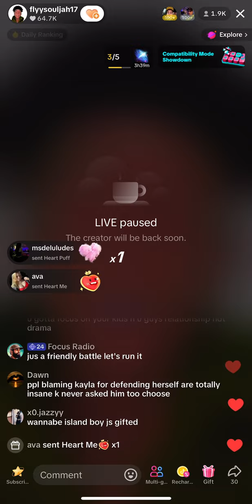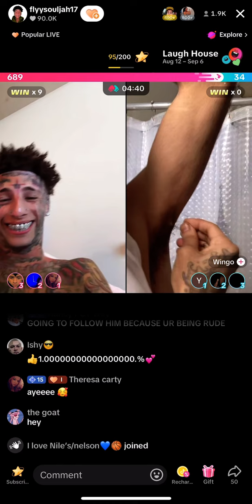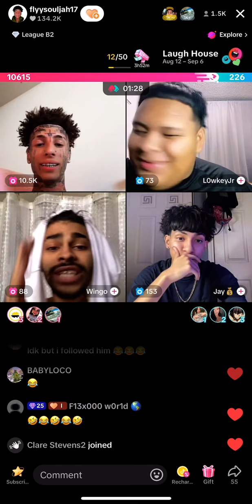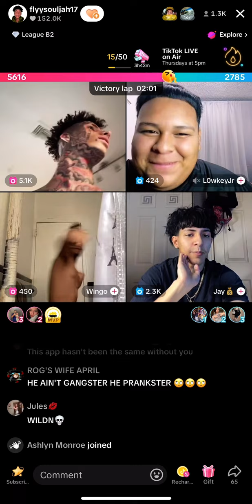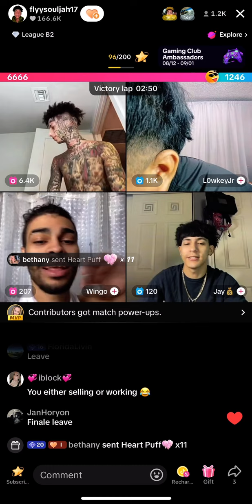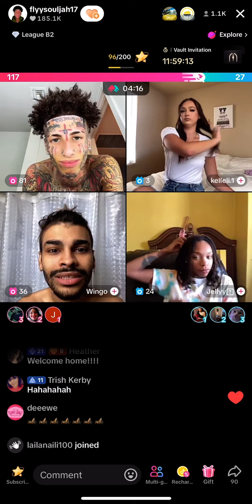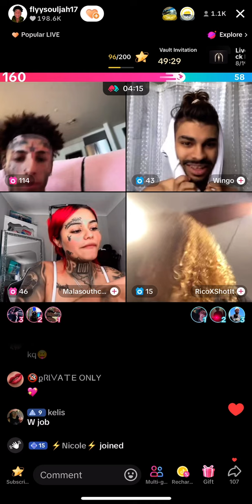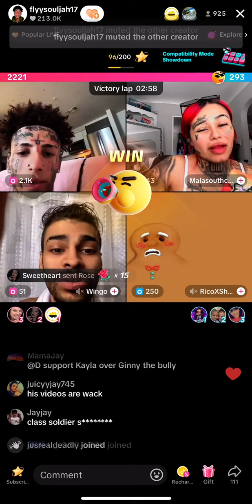Flyysoulja full TikTok live back August 22, 2024